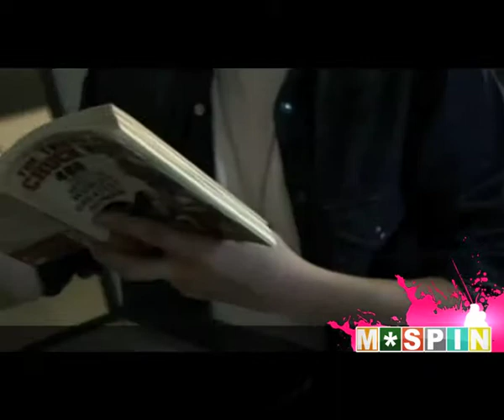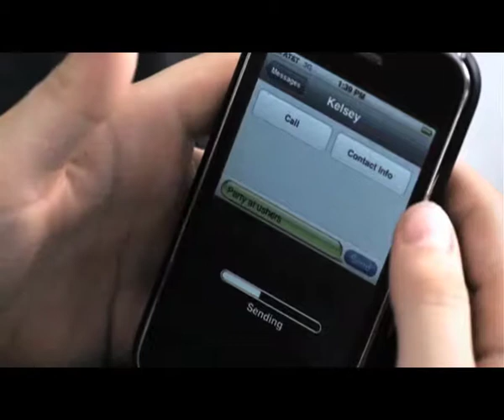Music Spin TV program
Music Stars